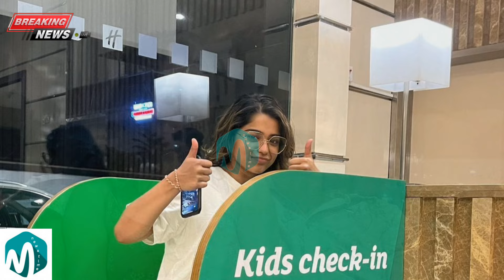തന്റെ പ്രിയപ്പെട്ടവൾക്ക് ഒപ്പമുള്ള ചിത്രങ്ങൾ പങ്കുവെച്ച് സുരേഷ് ഗോപിയുടെ മകൻ മാധവ് സുരേഷ്